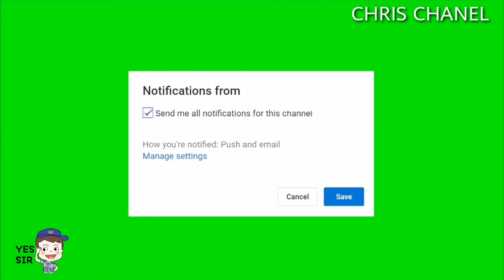Rod and piston ring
Piston ring and rod for hayabusa suzuki